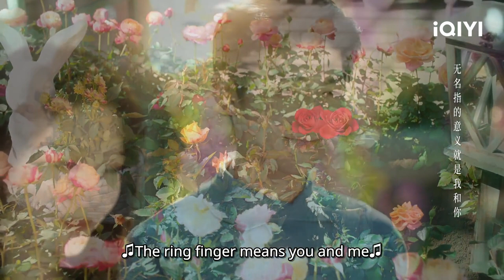🔥Sweet Moment of Xing Cheng and Man Ning in the Garden🎨 | My Lethal Man EP19 | iQIYI Romance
【My Lethal Man】is trending on iQIYI with multiple subtitles.

【Introduction】The play revolves around an unsolved case 17 years ago. In the process of seeking the truth, a series of fantastic and healing stories are opened.. The drama will be aired online on iQIYI international site (iq.com).

【Cast】Li Mozhi,Zhixin Fan